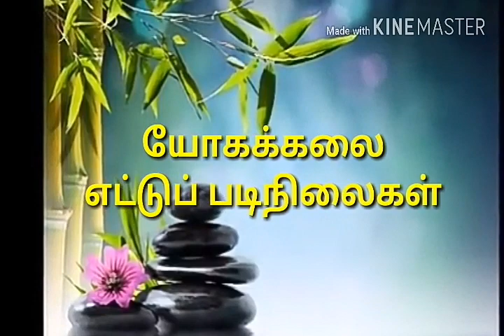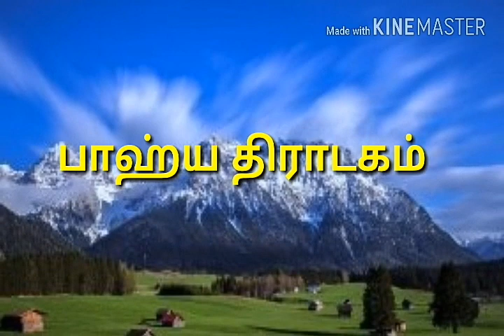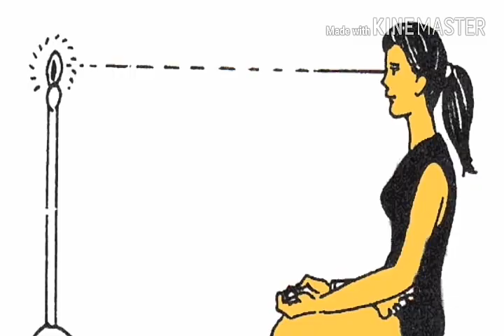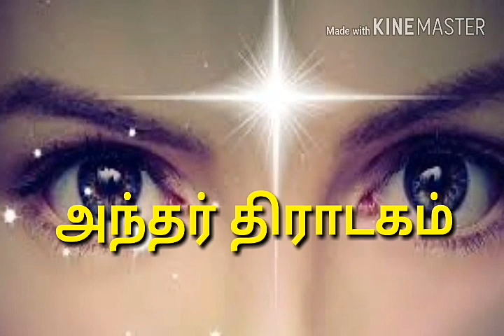12. |TAMIL| YOGA - PART -4 கண்களுக்கான அற்புத பயிற்சி - திராடகம் பிராண சிகிச்சையாளர் சந்தானலக்ஷ்மி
மருந்தில்லா மருத்துவம்
பிராண சிகிச்சை மூலம்
உடல், மனப் பிரச்சினைகளுக்கு தீர்வு
தொடர்புக்கு
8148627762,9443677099